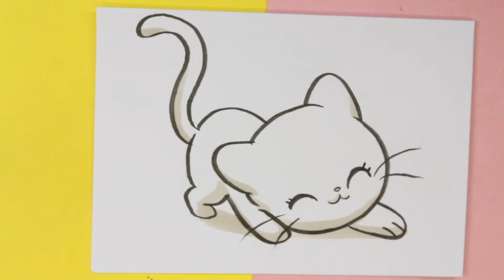HUR MAN RITAR KAWAII KATT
Hur man tecknar en Kawaii katt är ämnet för vår video idag.

I den här videon lär du dig att rita en kawaii katt, du måste bara följa steg för steg på ritningen. I den här videon ser du att rita kawaii är enkelt, enkelt och framför allt kul.

Om du gillar att rita detta är din kanal kommer jag varje dag i veckan att ladda upp en video med ett annat kawaii-tema.

I 365 skisser visar jag dig ritningen från början som går igenom steg för steg till slutet.
De är lektioner för alla som gillar att rita och vill lära sig kawaii-stil.